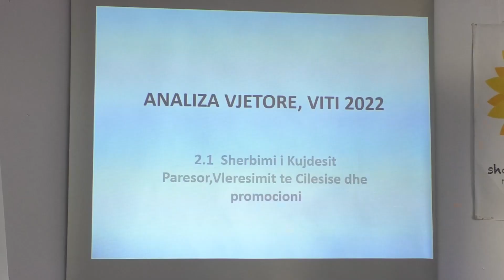Pogradec/ Analizat vjetore për vitin 2022 e NJVKSH-së